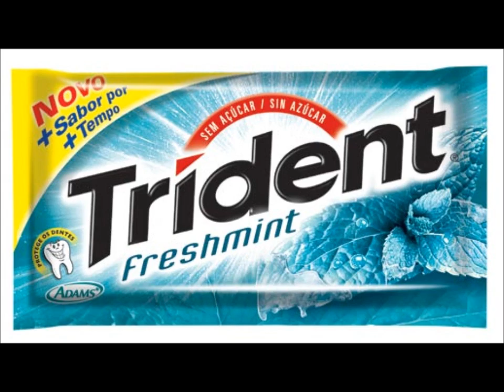[Review] Starbuzz Winter Fresh + Windcover Tangiers Quadmetal